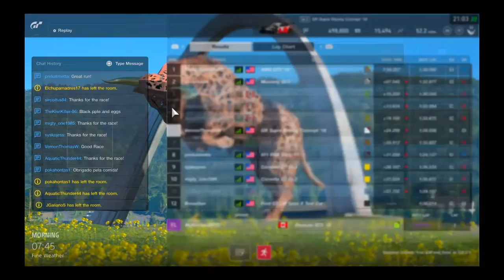Gran turismo Sports Mode Gr3 Episode 1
Top 10 In My 1st Sports Mode Race